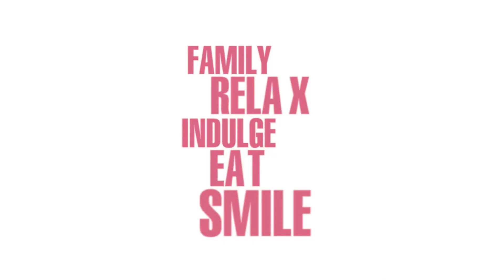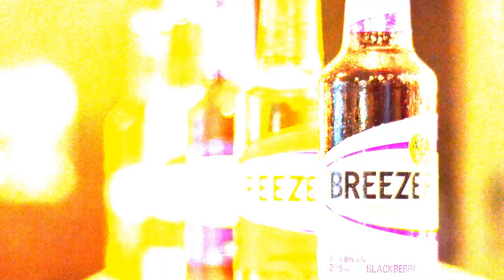Introduction - Golden Punjab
Golden Punjab, an extraordinary place for dinning at Navi Mumbai.